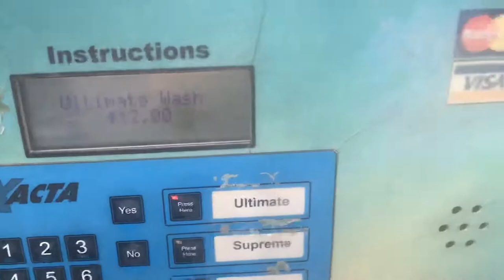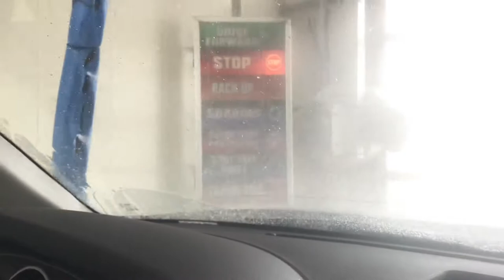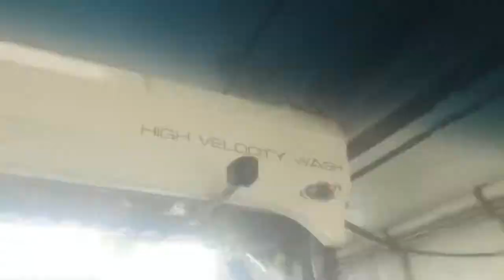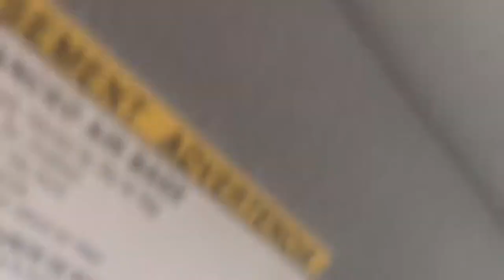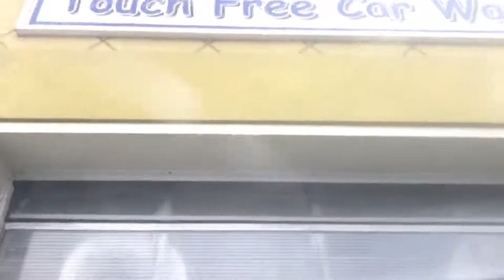Washworld High Velocity | Happy Bays Car & Dog Wash, Calgary, AB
I thought this was going to be a Belanger Vector, but I was wrong!

In particular, this is a discontinued model. In my opinion, it’s amazing! It’s too bad that this was discontinued.

I bought the Ultimate Wash for $12.00 which includes:
-Presoak 1
-Presoak 2
-High Pressure Wash
-Tri-Foam
-High Pressure Wash
-Clear Coat
-Spot Free Rinse
-Drying

Result: The wash did an amazing job! This is the 2nd best Washworld that I’ve been to.

*Any non-credited use of any of these videos will be resulting in legal actions*